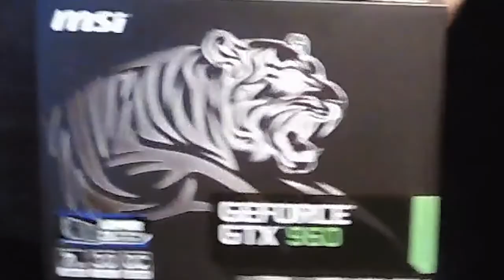GTX 960 unboxing benchmarks gameplay & sexy times